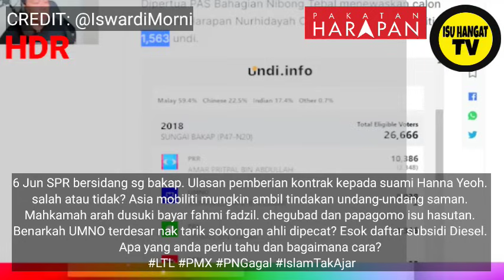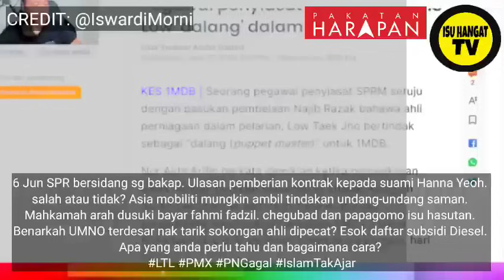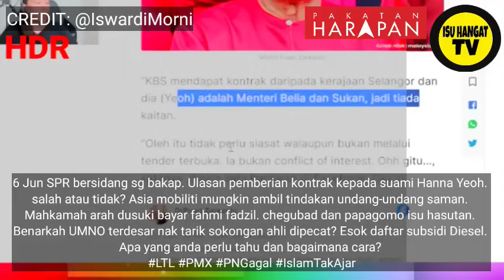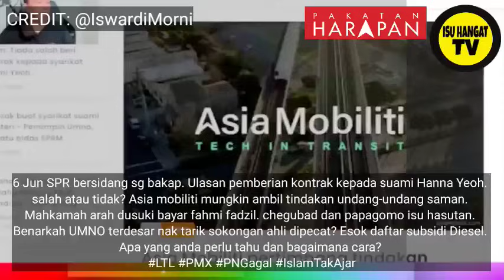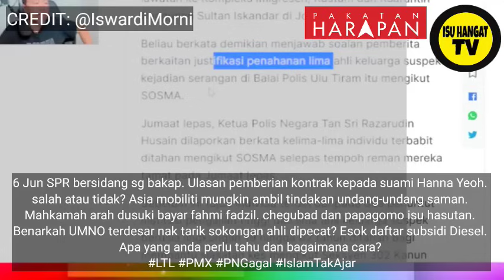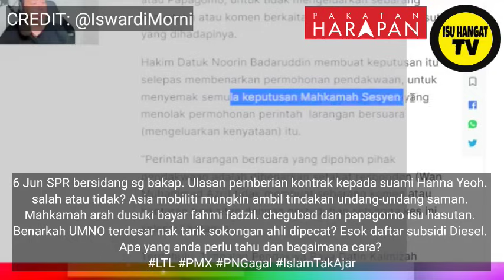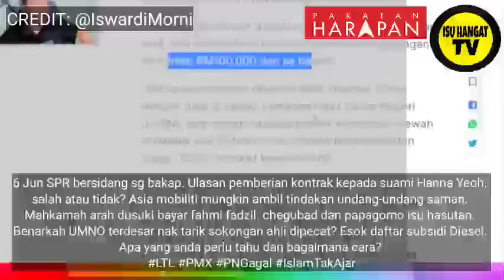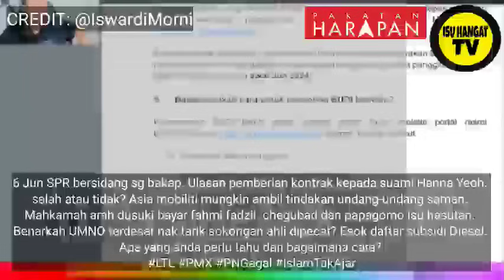HABISLAH! CHEGUBARD DAN PAPAGOMO KALI INI!?